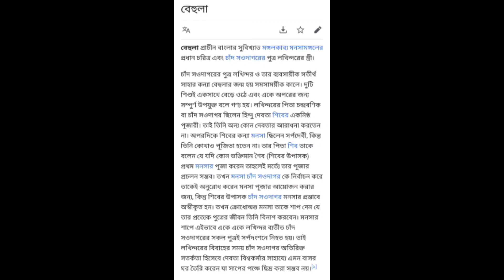SHUNNO - ''BEHULA'' | শূন্য - বেহুলা | Reaction Video | BEHULA SONG | Antik Mahmud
[SHUNNO - ''BEHULA'' | শূন্য - বেহুলা | Reaction Video | BEHULA SONG | SHUNNO]

[SHUNNO - "BEHULA" (Official MV)]

[বেহুলা শূন্য | BEHULA SHUNNO | Antik Mahmud | BEHULA SONG]

[BEHULA SONG | SHUNNO | BEHULA | NEW SONG |]

এটা আমার প্রথম রিয়াকশন ভিডিও, কোনো ভুল ক্ষমা সুন্দর দৃষ্টিতে দেখবেন। ভিডিও কেমন হয়েছে, কমেন্ট বক্সে জানাবেন, ভালো লাগলে শেয়ার করে দিবেন। আবারো বলছি, এটা আমার প্রথম রিয়াকশন ভিডিও, কোনো ভুল হলে ক্ষমা সুন্দর দৃষ্টিতে দেখবেন।
ধন্যবাদ।

BD
বেহুলা

3

Avatar image

1,470,076 views•Premiered Mar 20, 2021

100K

1.4K

SAVE

SHUNNO’s new song ‘Behula’, presented by "Here's To Life: Musing of the Soul".
The song is based on Shiva Purana and the Manasamangal genre of Bengali medieval epics. SHUNNO is trying to bring up the stories of our country through their new album. While the last release 'Bibiya' was a story of the south, with 'Behula' they are bringing the story of north.

Credits:
Tune & Composition: SHUNNO

Members:
Emil - Vocal
Michael - Bass
Labib - Drums
Ishmam - Guitar

Lyrics: Tanvir Chowdhury
Produced by: Shaker Raza

Animation:
Antik Animated Studio

Lyrics:
ভাগ্য আমায় ছোবল মা‌রে
র‌ক্তে বি‌ষের জ্বালা
তু‌মি আমার আধার রা‌তে
একশ তারার মালা
‌তোমার আমার এই কাহিনী
হাজার বছর ধ‌রে
ভা‌লোবাসার গান শোনা‌বে
প্রা‌চিন কোনো সু‌রে

(‌কোরাস)
ও‌ বেহুলা
আ‌মি মর‌লে আমায় নিয়া
ভাসাইও ভেলা।।

ছাইড়া গেল স্বজন সুজন
তু‌মি তবু পা‌শে
তোমার মতন এমন ক‌রে
আর কে ভা‌লোবা‌সে
‌তোমার কায়া বড় মায়া
ব‌টের ছায়া চো‌খে
আগ‌লে রা‌খো বন্ধু আমায়
এই দু‌নিয়া থে‌কে

কা‌লো‌মে‌ঘে ডুব‌লো আকাশ
বজ্র হানাহা‌নি
আকাশ জা‌নে তোমায় ভা‌লো
বা‌সি কতখা‌নি